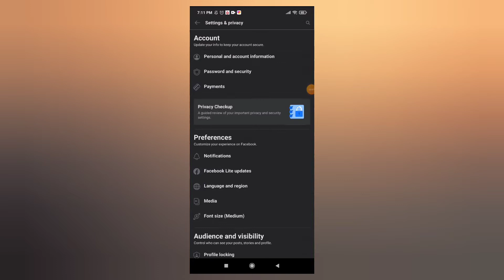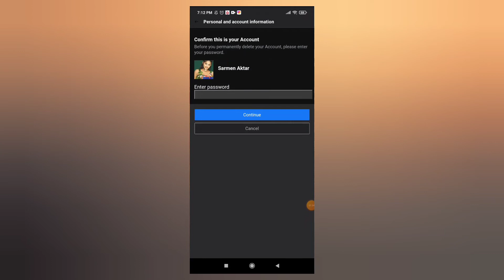facebook account delete | facebook একাউন্ট কিভাবে ডিলেট করবেন | how to Fb account remove